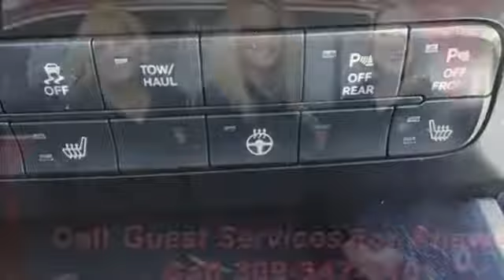2018 Ram 1500 Pekin IL Peoria, IL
Year: 2018
Make: Ram
Model: 1500
Trim: Big Horn
Engine: Cyl.
Transmission: 8-Speed Automatic
Color: Gray
Mileage: 8730
Stock #: 20031A
VIN: 3C6RR7LT9JG152245
Gray 2018 Ram 1500 Big Horn 4WD 8-Speed Automatic HEMI 5.7L V8 Multi Displacement VVT Clean Autocheck - 1 Owner, ABS brakes, Alloy wheels, Compass, Electronic Stability Control, Heated door mirrors, Illuminated entry, Low tire pressure warning, Remote keyless entry, Traction control.Recent Arrival! Odometer is 6723 miles below market average!Come in and find out why we are the largest Chevrolet dealer in Peoria and the #1 Chevrolet dealer in Central Illinois!! Your Family owned local Chevy store for over 40 Years!

We have been serving Central Illinois families for over 35 years. Our service hours are 7:00 am - 5:00 PM Monday through Friday.

Address:
2320 N 8th St
Pekin IL Peoria, IL 61554